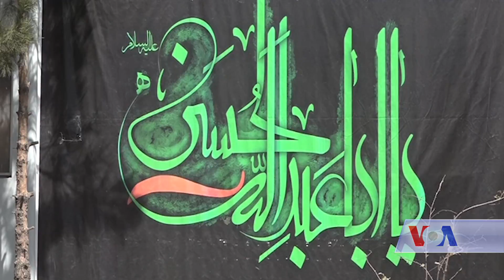Afghans mark Aushura in Kabul with heavy security - VOA Ashna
مراسم عاشورا در کابل و دیگر شهر های افغانستان با تدابیر شدید امنیتی برگزار شد و مردم نیز در کنار نظامیان افغان، بار مسوولیت تامین امنیت این مراسم را بدوش گرفته بودند! رئیس جمهور غنی، بـا شرکت در مراسم عاشورا در غرب کابل،‌ هشدار داد که دشمنان افغانستان می‌خواهند به حملات در مناطق مختلف کشور، جنبۀ قومی و مذهبی بدهند.